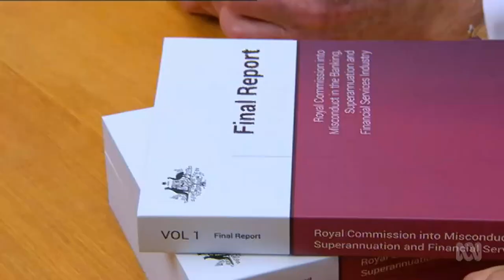NAB CEO Andrew Thorburn and Chairman Ken Henry tender their resignations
7/02/2019 Comments by Commissioner Kenneth Hayne in the banking royal commission report about both NAB bosses appear to have been the final straw.